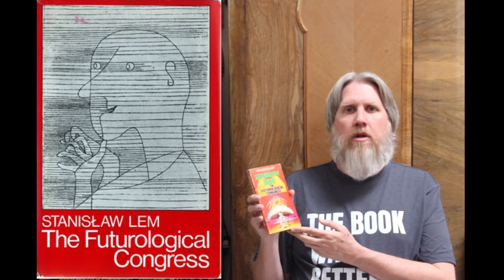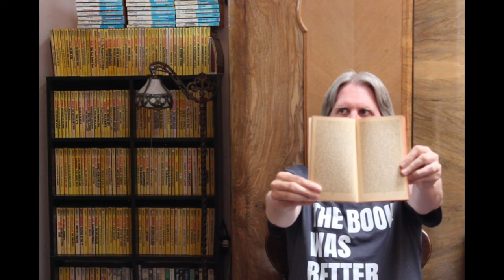Hallucinatory Madness! A deep reading of Stanislaw Lem's "The Futurological Congress"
A look at one of the trippiest, and most complex novels ever